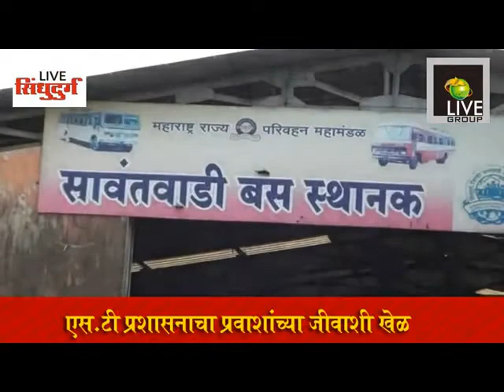s t basthanak 1